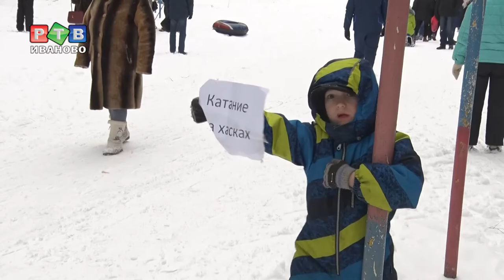В парке Харинка решили конфликт поколений